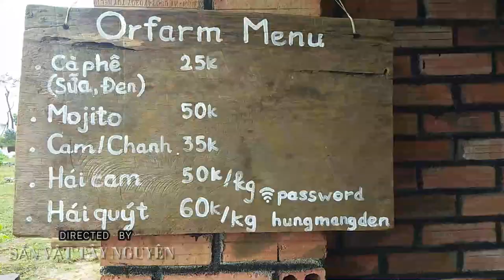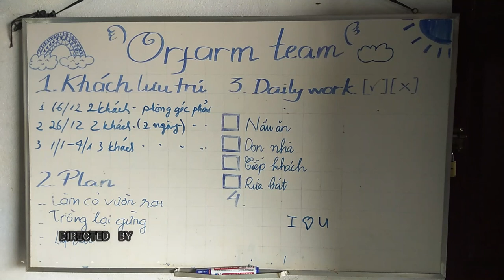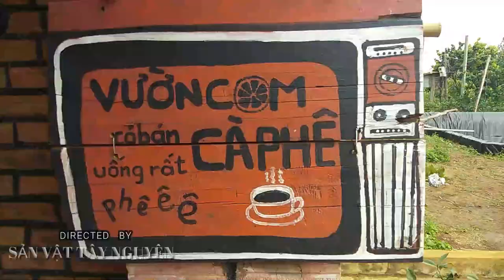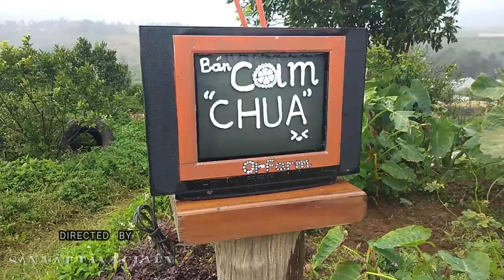Về Măng Đen ngắm hoa Anh Đào và ăn cam ở Orfarm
😄😄 Đây là cây hoa Anh Đào đầu tiên nở tại Măng Đen  . Nên tôi muốn lưu lại kỷ niệm đẹp ấy.
😄😄Rất mong được làm quen, học hỏi và chia sẻ kinh nghiệm với tất cả a e chung đam mê